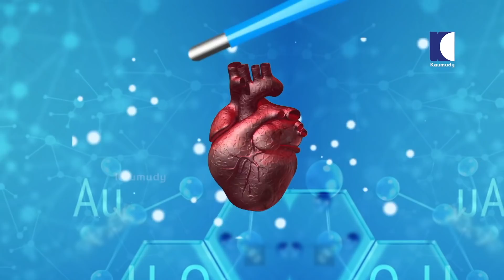പ്രമേഹ രോഗികൾ എന്ത് കഴിക്കണം ? എങ്ങനെ കഴിക്കണം ? | Health